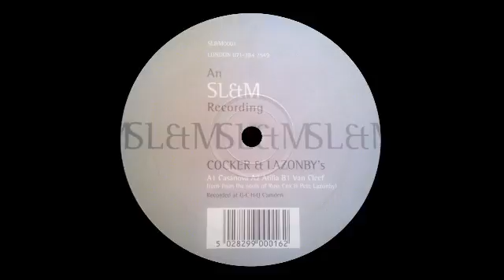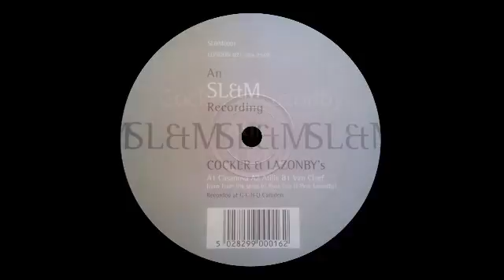Cocker & Lazonby - Atilla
SL&M [SL&M 001]